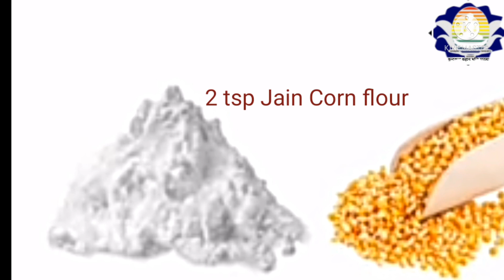198 जैन चॉकलेट पावडर Shuddh Jain HomeMade Hot Drinking Chocolate Powder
घर मे कोको पावडर ,ड्रिंकिंग चॉकलेट पावडर ,मिल्क पावडर ,जैन कार्न फ्लोर आफ सभी रेसिपी इस चैनल पर शुद्ध दी गई हैं।
कोई भी व्यञ्जन बनाये उसके आकर का विशेष ध्यान रखे फूल पत्ती के आकार से एकेन्द्रिय जीव की विराधना का तथा एनिमल्स के आकार देने से मांस भक्षण का दोष लगता हैं अतः इस पाप से बचना चाहिये।

1️⃣ 🎂💐 *शुद्ध जैन व्यञ्जन Shuddh Jain Recipe* 💐🎂 Vidushi Dr. Surabhi Jain (Naturopathisty)

2️⃣ जैनिजम 👉🏻👉🏻 *KKP  कुन्दकुन्द कहान भक्ति पाठशाला*

3️⃣  *Dr. Surabhi Jain (Naturopathy B.Sc.Bio , N.D.&Y.D.)*